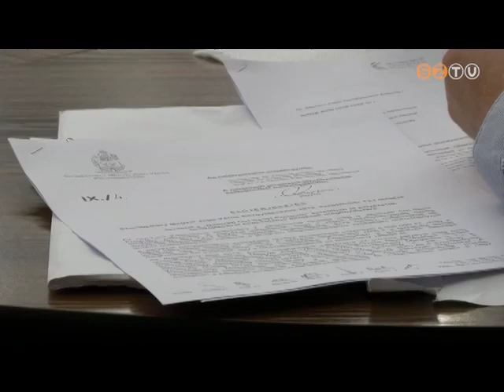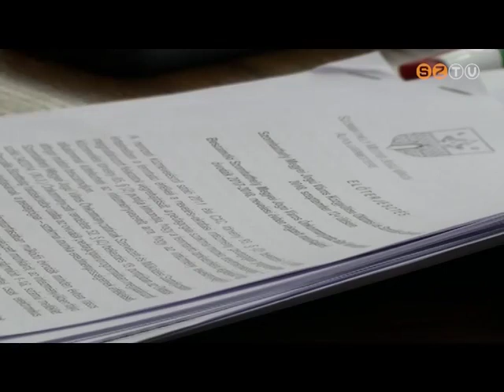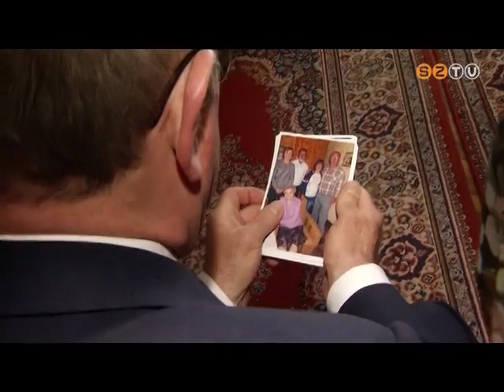Híradó - 2018. szeptember 12.